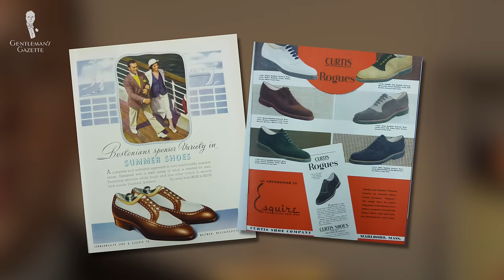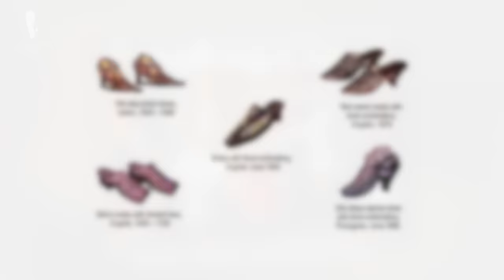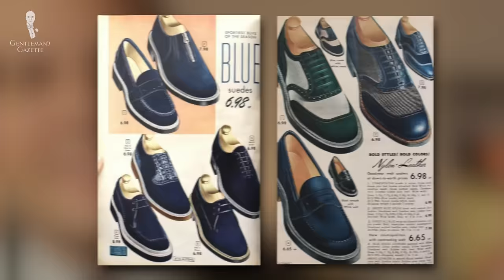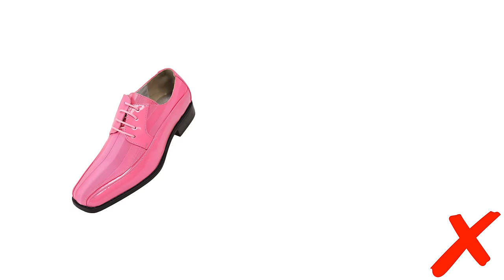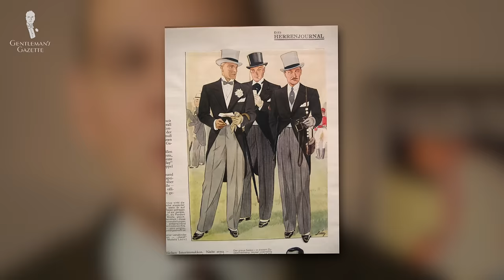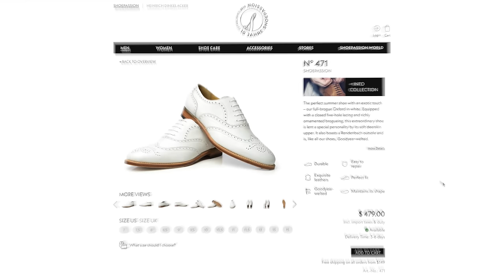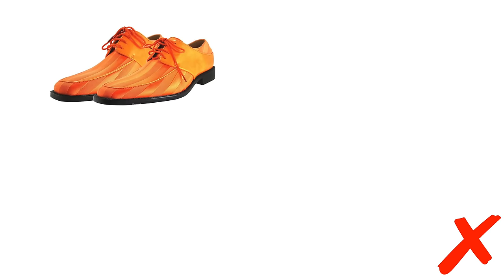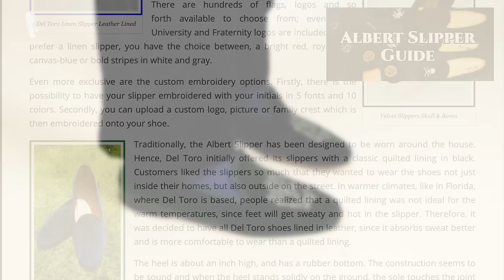Should You Wear Bold & Flashy Dress Shoes & Spectators?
Here's our take on just how "fancy" a gentleman's footwear should be

→ The First 5 Dress Shoes You Need to Start a Shoe Collection

VIDEO CREDITS:
→ Script: Tyler Domecq & Sven Raphael Schneider
→ Camera: Chris Dummer
→ Editing: Jonathan Oster

IMAGE CREDITs:
→ Bespoke Unit
→ Zmori

We discuss whether owning loud and colorful dress shoes is simply a fashion trend that will age out of popularity, or if it’s a timeless, albeit unconventional, choice that can help you to define your own personal style.

00:00 Introduction

Shoes are the foundational piece of a well-dressed man’s wardrobe because no matter how expensive your wardrobe is, a bad pair of shoes can ruin everything.

01:38 The History of Shoes - Pre-modern styles

Shoes, as we know them today, have their origins in Europe and have always been synonymous with status and wealth since the Gothic and Middle Ages.

4:31 - Modern Shoes Take Shape

07:07 Should You Invest in Colorful Shoes?
It depends! It goes without saying that your personal tastes, preferences, and environment play a huge role in this.

How Do You Pull Off Colorful Shoes?
08:19 1. Invest in All the Classics
10:11 2. Experiment with Textures
13:06 3. Invest in Colorful Shoelaces

Colorful Shoes We Suggest You Invest In
14:20 1. Olive Green Dress Shoes
 It combines very easily with the rest of your wardrobe.
15:57 1A. Navy Dress Shoe
It’s very close to black and it’s something that allows you to ease into the colorful shoe realm.
16:26 2. White Buckskin Shoe
While they’re bold, they work really well as a summer shoe with all types of seersuckers or linen pants or even fresco. You can also combine it with pretty much any other color, thus, rendering it quite versatile.
17:11 3. Spectator Shoe
The most classic one is probably the one in brown and white. The good thing about white and brown is that it works with any kind of earthy, natural tone, but you can also wear it with a grey suit or even a navy striped suit. Yes, it’s bold but it still works.
18:23 4. Grey/Mid-blue Shoes
Gray can work really well during the summer because it’s very neutral. It can be combined with a lot of colors. At the same time, it’s not as noticeable or loud as a white buckskin shoe.

What Should You Avoid?
20:39 1. Too Bold Patterns, Textures, and Colors
21:38 2. Shoes Made From Fabric

While they are not very apparent in classic menswear, bold and colorful shoes have their time and place and can be implemented in classic outfits. Having the knowledge of when and where they should be worn can help you put your best foot forward and choose the right shoe to match and complete a timeless and stylish outfit, without the risk of looking funny.

22:49 Outfit Rundown